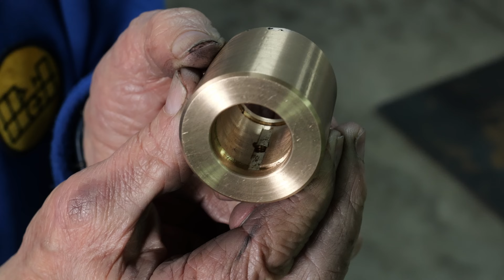Como hacer RANURAS DE ENGRASE interiores cuando NO TIENES el dispositivo necesario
Aquí está el vídeo de las ranuras de engrase en el interior de un buje. Os enseño como fabricarlas, con varios truquitos, ya que hay veces que no podremos hacerlas en el eje. Las ranuras de engrase internas pueden ser pequeñas, pero desempeñan un papel crucial en el rendimiento y la durabilidad de componentes mecánicos como bujes y rodamientos.